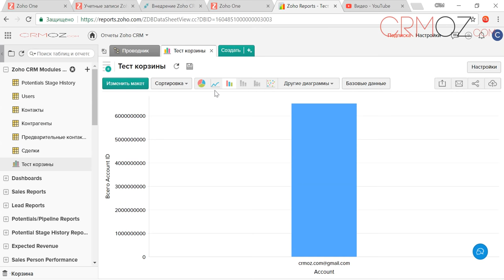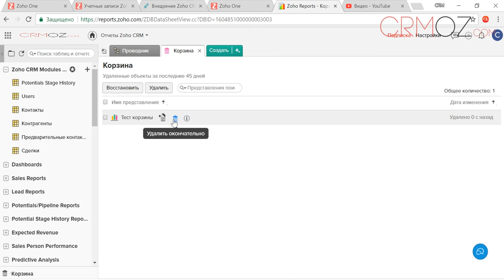Zoho Reports как достать отчет из корзины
Восстановление данных - одна из базовых функций устойчивых приложений, которая позволяет значительно снизить риски потери важной информации и результатов многодневного труда. Большинство продуктов Zoho, так же как и Zoho Analytics, обладают таким функционалом. Вы можете достать данные из корзины либо из архивной копии.

Внедрение и доработка Zoho CRM:

CRMOZ – официальный партнер Zoho Corp.